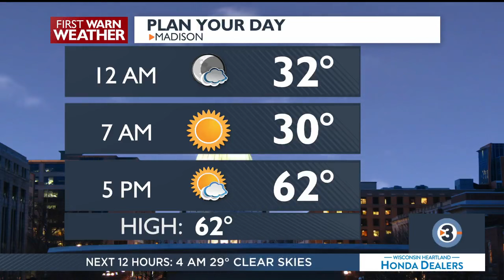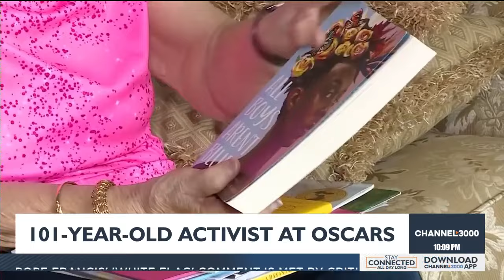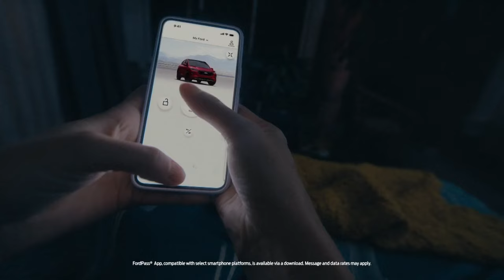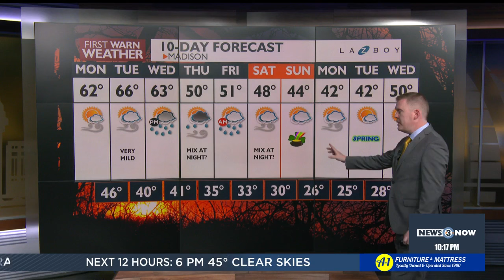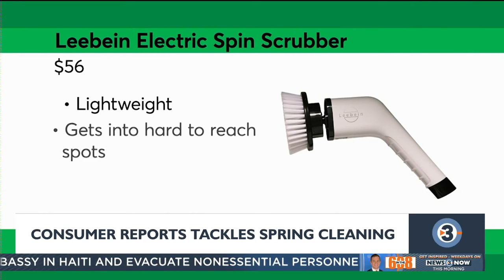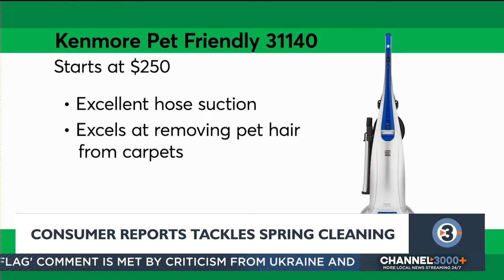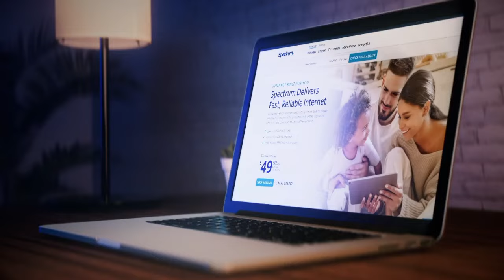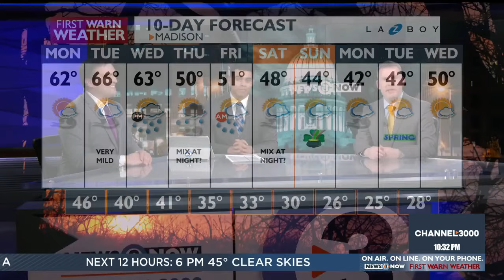News 3 Now at Ten: March 10, 2024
Get your Sunday, March 10, 2024 late news update from WISC-TV News 3 Now and Channel3000.com in Madison, Wisconsin.